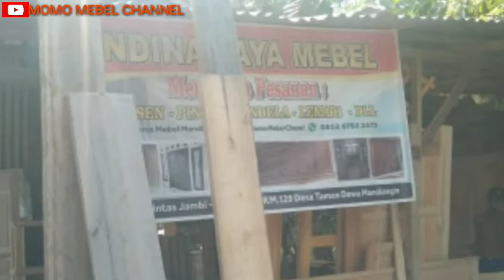Lagu Daerah Jambi Yang Lagi Hits //Jambi regional songs that are more hits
video dibuat Hanya Untuk Hiburan Semata